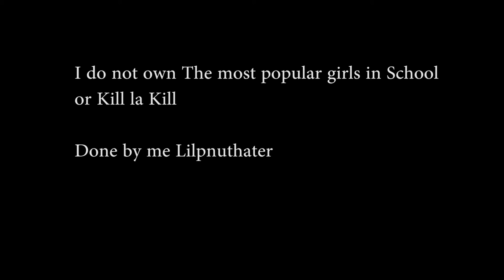Nui's Arms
WoW I've never done anything like this before. I just saw the episode where Nui got her arms ripped off and I immediately thought about this, and I waited forever for someone to make this but nobody did so I decided to make it myself. I do not own Kill la Kill or The Most Popular Girls in School.